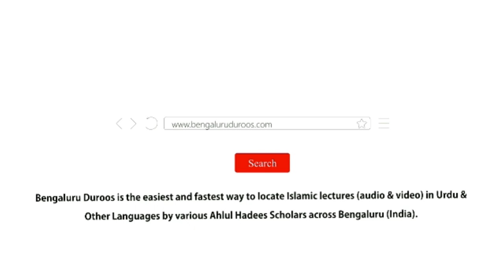Allah Ki Nemat - Khali Waqt (Free Time) | Shaykh Abdul Qadeer Umri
٠٠٠٠٠٠٠٠٠٠٠٠٠٠٠٠٠٠٠٠٠٠٠٠٠٠٠٠٠٠٠٠٠٠٠٠٠٠٠٠